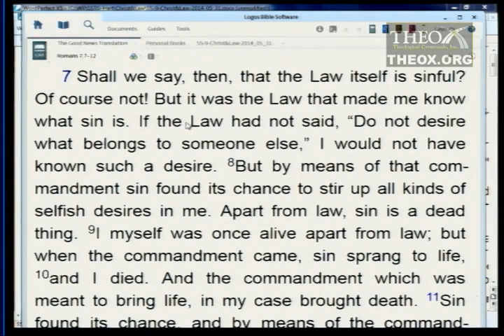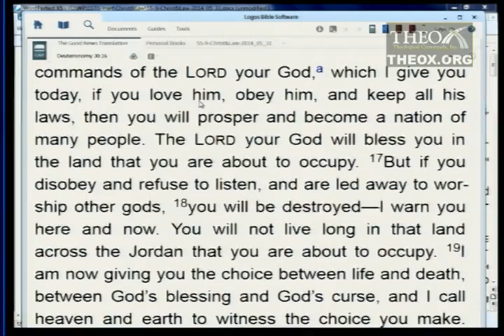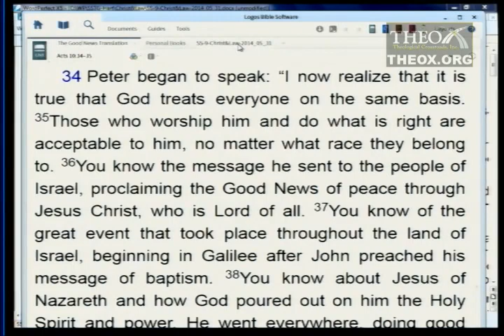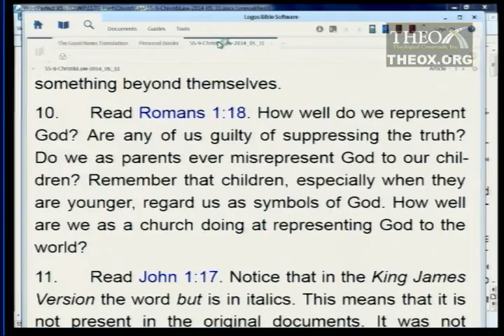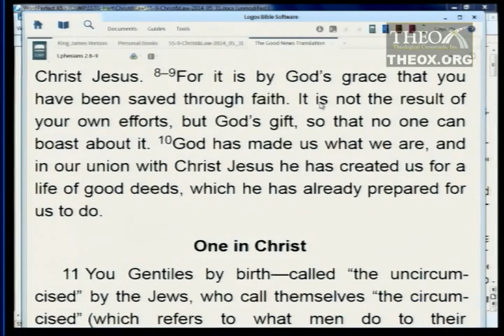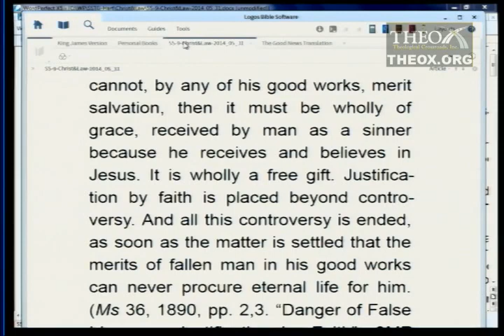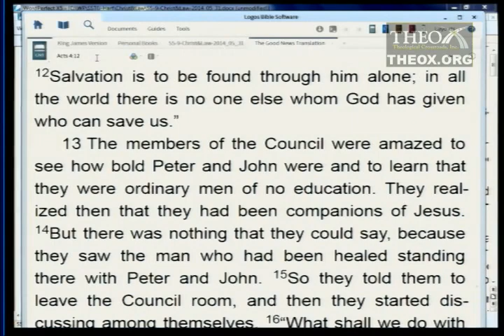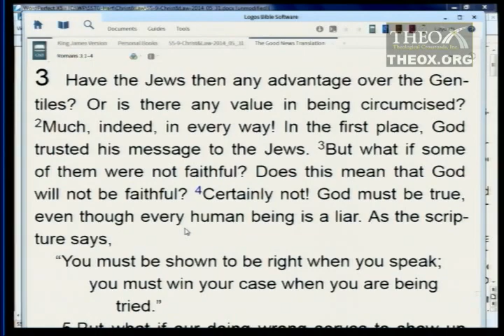9. Christ, the Law and the Gospel (May 31) Ken Hart Sabbath School 2014 Q2 L9 "Christ and His Law"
9. Christ, the Law and the Gospel (May 31)

2014 2nd quarter (April, May, June) topic: "Christ and His Law" (Ken Hart's Sabbath School class in Loma Linda, California, which is based upon the adult Seventh-day Adventist Bible study lesson guide and is broadcast on LLBN as "A Look Ahead".)